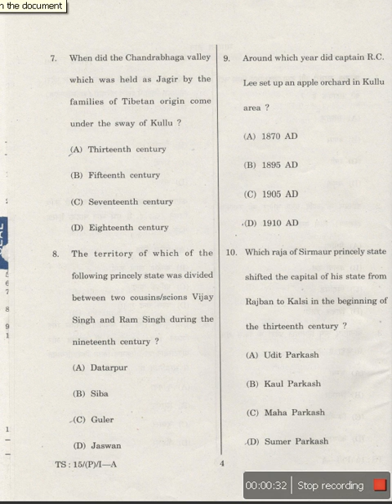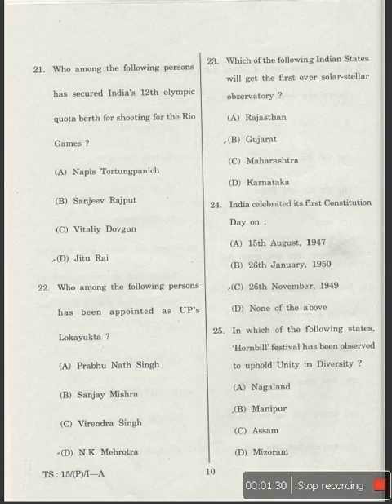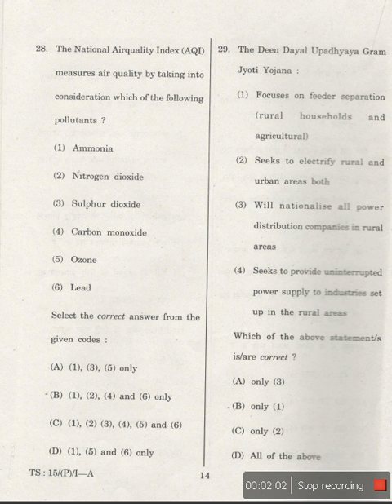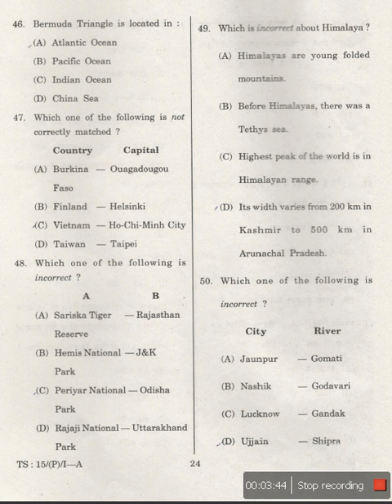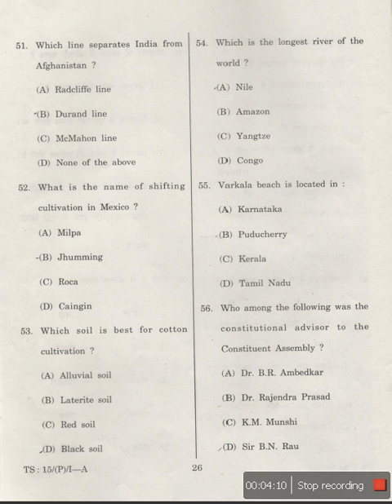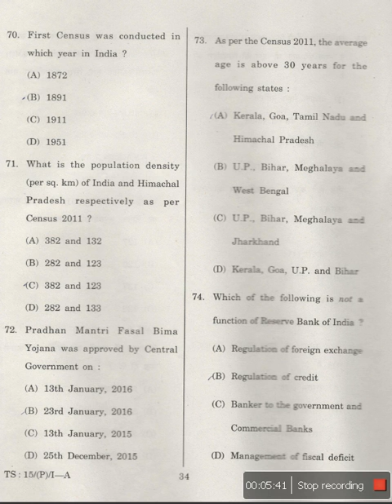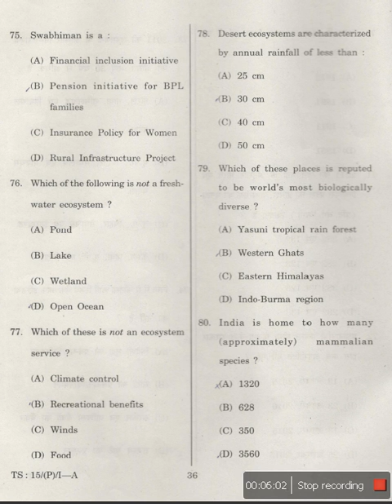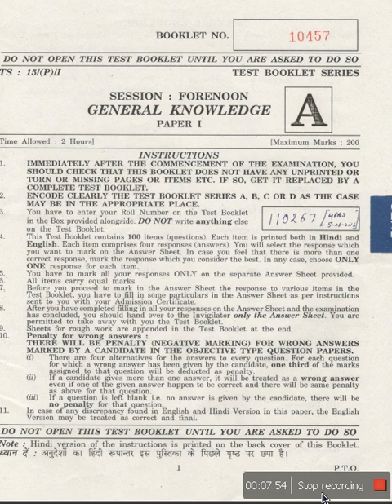HPAS 2016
Himachal Pradesh Administrative Services Exam Taken by Commission in June 2016 at various centres  of Himachal Pradesh.